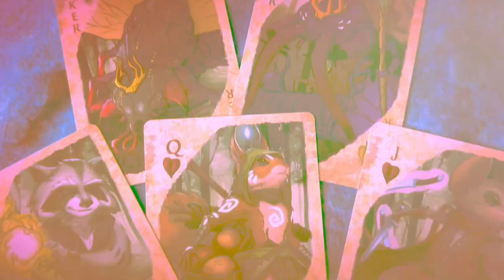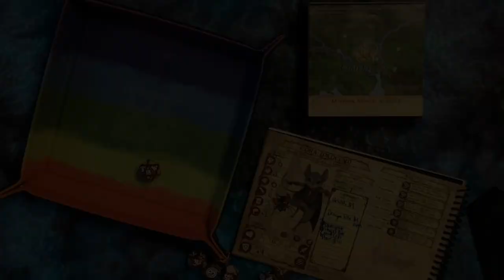Finding Herbs! Quest Calendars The Leaf Riders of Wrenwood Monday March 4, 2024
March 4: Foraging for plants outside the castle is a job for Cora Wildclaw.

Title: Drops of Melting Snow (after Holst, Abroad as I was walking)